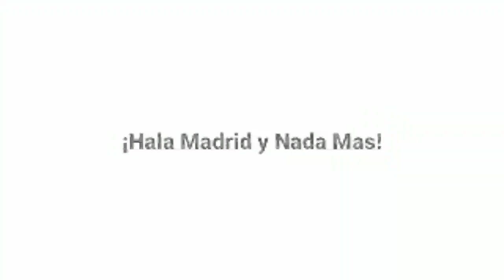VINI VS FATI SIAPA PALING OKE? | RENCANA ANCELOTTI LIBAS BARCA | PREDIKSI BARCA VS MADRID | VALVERDE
Berita hari ini :

1. Prediksi Barcelona vs Real Madrid
2. Barcelona Vs Madrid, Ancelotti Kantongi Rencana untuk Libas Blaugrana di El Clasico
3. Barcelona vs Real Madrid, Carlo Ancelotti Sebut Blaugrana Telah Menemukan Identitas
4. Jelang Barcelona vs Real Madrid, Federico Valverde Merasa Gugup
5. Duel Vinicius Vs Ansu Fati, Siapa Paling Oke Nanti?

Source : bolanet, bola.com, goal, detiksport, okezone, liputan6, indosoprt, republika